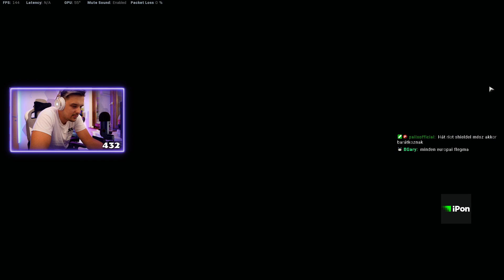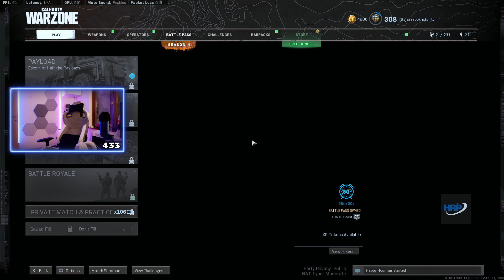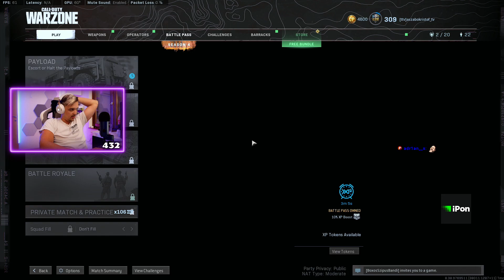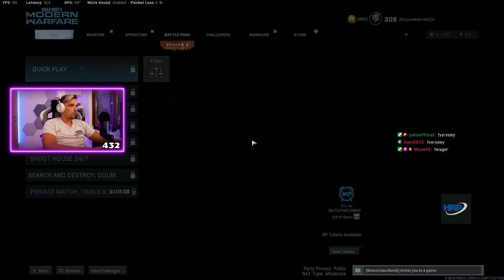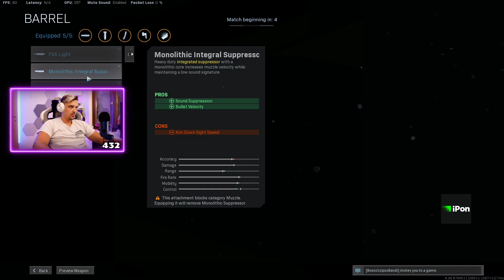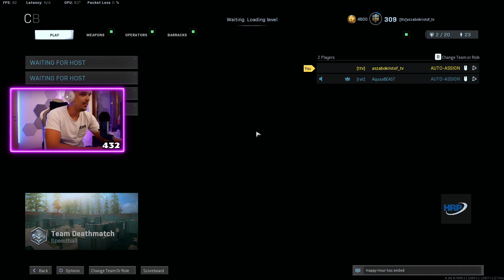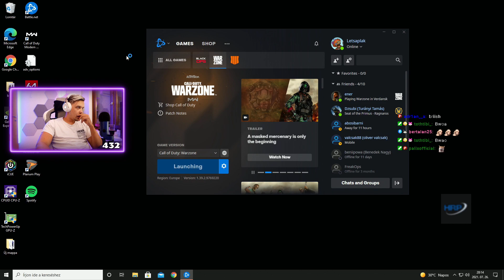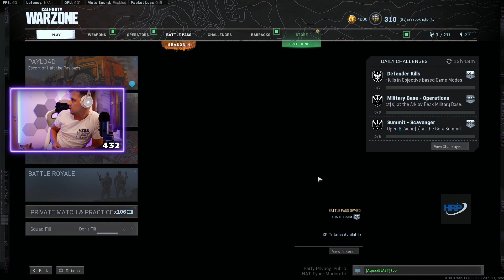WAGER, WAGER, WAGER 2V2 PÉZBE | KD: rengeteg | (2021.07.26) #2